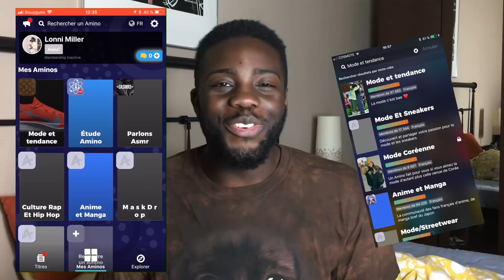Les dreadlocks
►SNAP : LONNIREVENGE

Lonni Miller